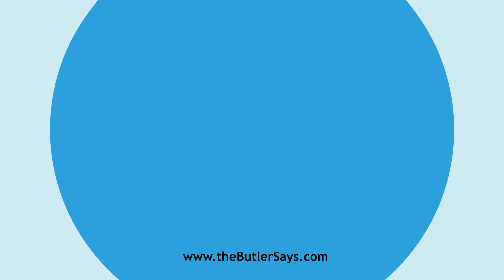Learn how to say this word: "Carpintero"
This is the definition of "Carpintero":
n.  A california woodpecker (Melanerpes formicivorus),
   noted for its habit of inserting acorns in holes which it drills in
   trees. The acorns become infested by insect larvae, which, when grown,
   are extracted for food by the bird.